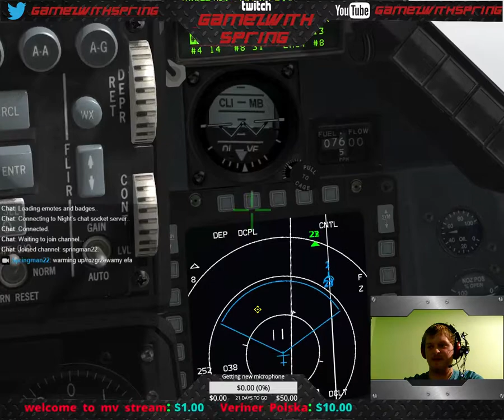Falcon 4.0 BMS: 11WELT Trening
Me and my squadron mates are having training twice in a week in Tuesday and Thursday. In this one we are training keeping formations and breaking to land :) Have fun watching :) -- Watch live